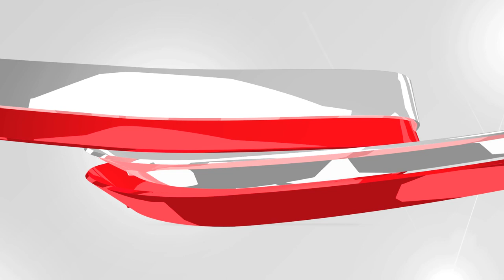Exco Selangor : PAS Hilang Satu Kerusi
PAS Selangor hanya memperoleh tiga kerusi dalam Barisan EXCO baharu kerajaan Selangor, berbanding empat kerusi sebelum ini.

Perkara itu diumumkan oleh Menteri Besar, Mohamed Azmin Ali dalam satu sidang media hari ini.

Azmin berkata, Sultan Selangor turut berkenan melantik empat EXCO dari PKR iaitu Elizabeth Wong, Dr Daroyah Alwi, Nik Nazmi Nik Ahmad dan Amirudin Shari.